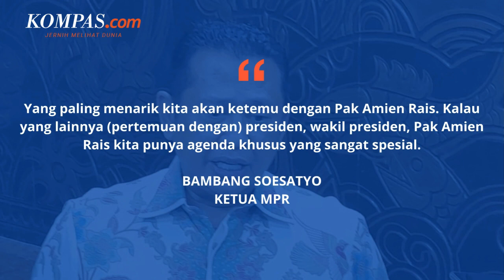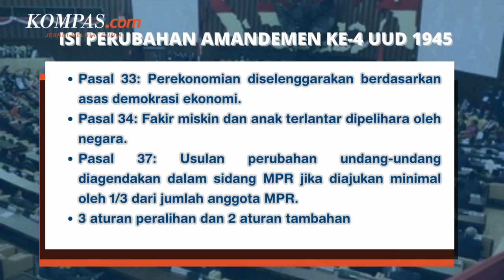Amien Rais Dulu Ubah UUD 1945, MPR Penasaran dengan Motivasinya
Ketua MPR Bambang Soesatyo atau Bamsoet mengungkap rencana pimpinan MPR bertemu mantan Ketua MPR Amien Rais untuk bicara tentang perubahan keempat Undang-Undang Dasar (UUD) 1945 yang pernah dilakukan di masa kepemimpinan Amien Rais.

Rencana ini Bamsoet sampaikan usai berbincang secara tertutup dengan Wakil Presiden ke-6 RI Try Sutrisno, di kediaman Try, Jalan Purwakarta, Menteng, Jakarta Pusat, Senin (20/5/2024). Bamsoet mengatakan bahwa pertemuan ini akan digelar pada 6 Juni 2024.

Penulis: Nicholas Ryan Aditya
Penulis naskah: Elisabeth Putri Mulia
Narator: Elisabeth Putri Mulia
Video editor: Elisabeth Putri Mulia
Produser: Mochamad Sadheli